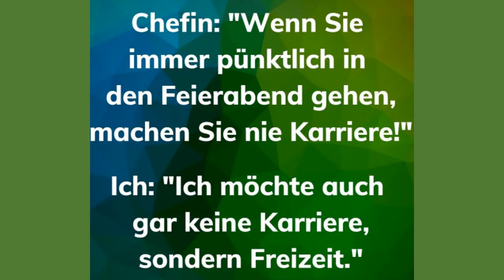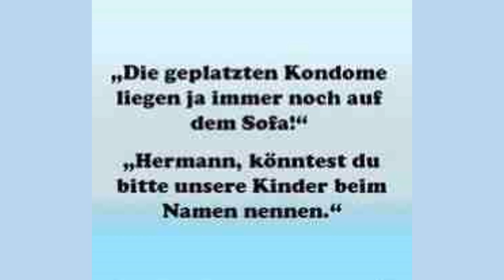Willys Humor - Folge 0226